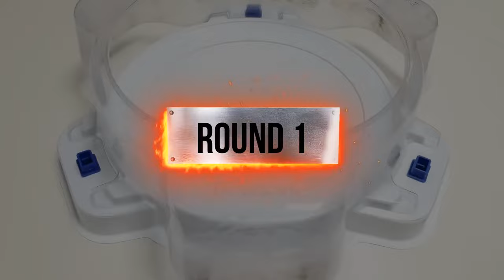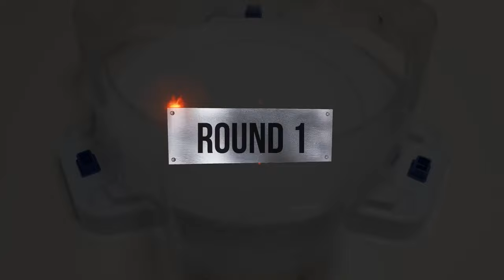【 Alter Chronos VS ALL Beyblade Burst GOD Marathon Battle】 ベイブレードバースト神 베이블레이드 버스트 갓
Beyblade X
Chrome Ryugu

Beyblade Burst
Beyblade X